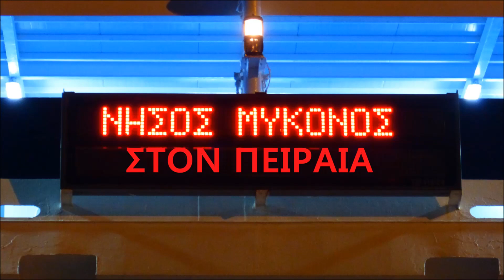ΝΗΣΟΣ ΜΥΚΟΝΟΣ ΤΕΛΕΥΤΑΙΑ ΑΦΙΞΗ ΜΕ ΣΙΝΙΑΛΑ HELLENIC SEAWAYS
Tο Νήσος Μύκονος στην τελευταία του άφιξη στον Πειραιά με αυτό το όνομα και τα σινιάλα της Hellenic Seaways.
Last arrival of the ship at Piraeus  with this name and Hellenic Seaways logo on board.